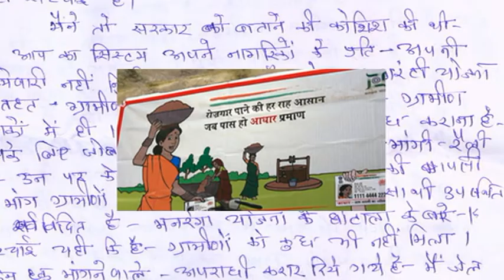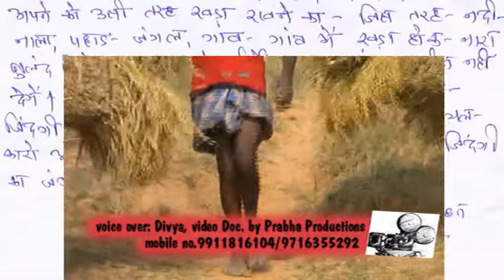letter of Dayamani Barla from Jail